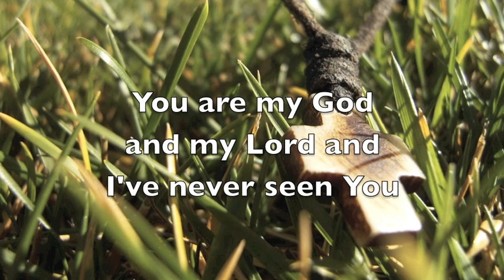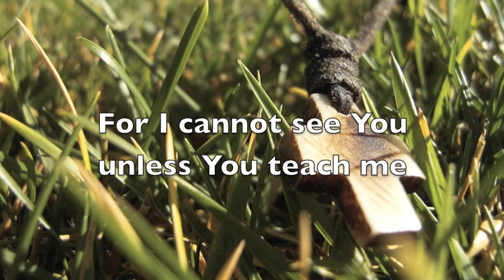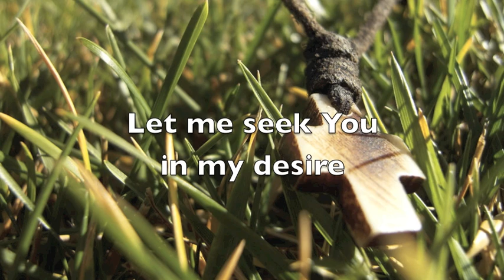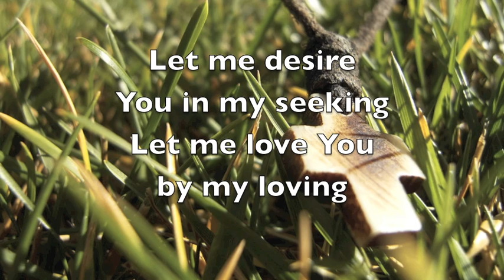Teach my Heart (Prayer of St. Anselm)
This song is originally the Prayer of St. Anselm which is a part of the Jesuit Music Ministry's (Philippines) repertoire of inspirational songs. With the help of close friends, I made a cover for this song because I'd like St. Anselm's prayer to be my own prayer as I continue to discern the priestly vocation.